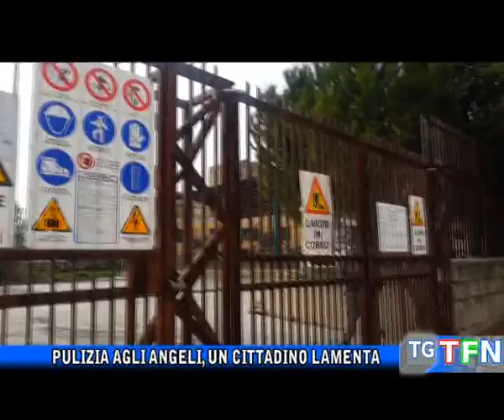Pulizia agli angeli, un cittadino lamenta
Erbacce tagliate al cimitero e in via Angeli per la ricorrenza dei morti, un residente chiede attenzione e interventi anche negli altri giorni dell'anno